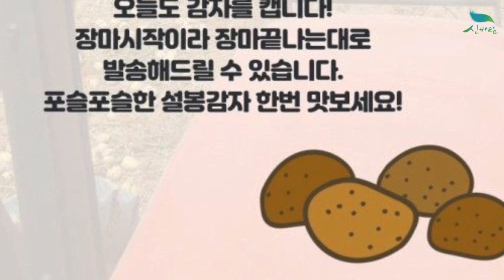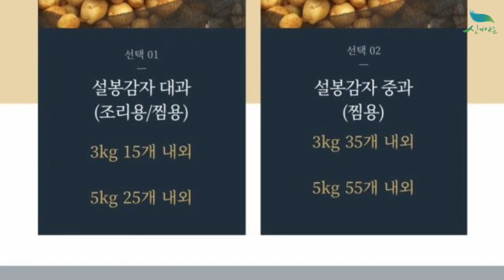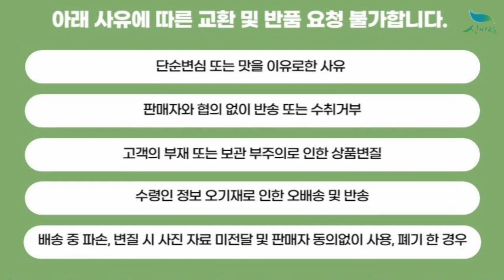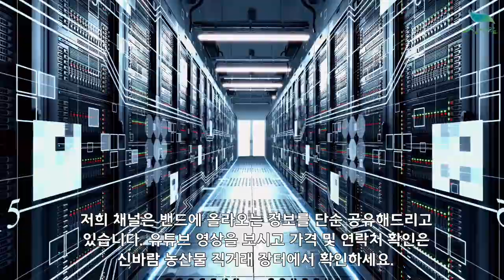[신바람 농산물 협력농가 판매상품 1533-5930 (신선마켓.com)] 전라도 산지직송 23년도 햇 설봉감자 3KG 5KG 10KG 판매 시작합니다.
[신바람 농산물 협력농가 판매상품 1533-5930 ] 전라도 산지직송 23년도 햇 설봉감자 3KG 5KG 10KG 판매 시작합니다.

오늘 감자를 캤습니다
장마 시작이라 장마끝나는대로 발송해드릴수 있을것같습니다
포슬포슬한 설봉감자 한번 맛보세요~!!

포근포근 파실파실 파삭 완전분나는
설봉감자입니다. 전분 함량이 많아 구우시거나 삶거나 찌시면 파삭한 뽀얀 분을 맛보실수가 있습니다.
한번 드신분은 계속 주문하게 되어있는 감자입니다.

설봉감자 중과 (찜용) 3kg 35개 내외 17,900원 무료배송
설봉감자 중과 (찜용) 5kg 55개 내외 25,900원 무료배송
설봉감자 중과 (찜용) 10kg 110개 내외 39,900원 무료배송

설봉감자 대과 (조리용, 찜용) 3KG 15개 내외 19,900원 무료배송
설봉감자 대과 (조리용, 찜용) 5KG 25개 내외 27,900원 무료배송
설봉감자 중과 (찜용) 10kg 50개 내외 41,900원 무료배송

1. 단순변심 또는 맛을 이유로한 사유
2. 판매자와 협의 없이 반송 또는 수취거부
3. 고객의 부재 또는 보관 부주의로 인한 상품변질
4. 수령인 정보 오기재로 인한 오배송 및 반송
5. 배송 중 파손, 변질 시 사진 자료 미전달 및 판매자 동의없이 사용, 폐기 한 경우